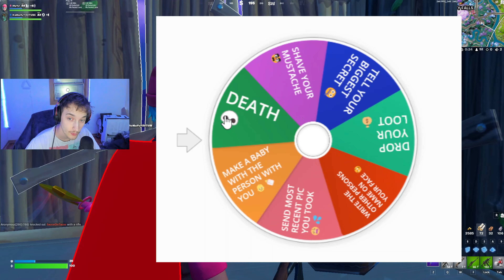I *STOLE* THIS GIRLS BIKINI PICTURES?! 📸😩 (FORTNITE SUS GAMES..)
Yoo! Back with a banger. In this video.. I played the SUPER SUS WHEEL GAME with my DREAM GIRL! We had a little too much fun ;) but things went bad at the end.. F IN THE CHAT!!